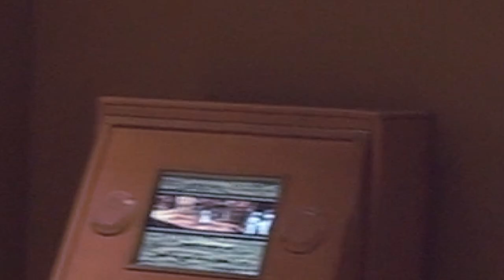Saudi Arabia National Museum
The King Abdul Aziz Historical Centre is a region in the city of Riyadh, the capital of Saudi Arabia. It is not the "historic center" of the city as this lies to the south around Masmak fort and the main Friday Mosque" in the Dira district.

My own original content...